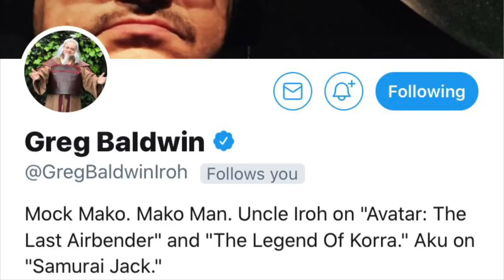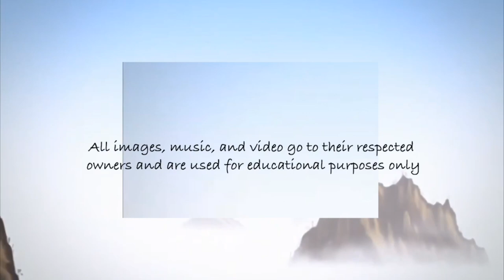A One on One With... Greg Baldwin! Voice of Iroh in Avatar the Last Airbender & The Legend of Korra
Join Greg Baldwin and I as we discuss Avatar: The Last Airbender, The Legend of Korra, and Acting!
A big thank you to Greg and props to him for being an awesome guy!

For a music free version (one without all the background music) click here!

Avatar: The Last Airbender and The Legend of Korra are property of Nickelodeon and I own no animation shown in this video.